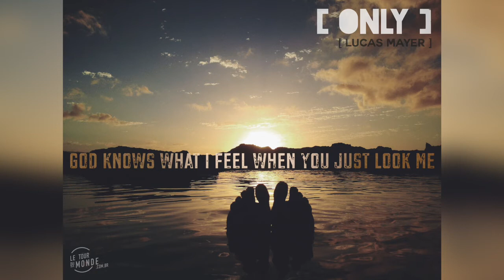Lucas Mayer | Only (Lyric Video) [3D SOUND]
Gravada na beira da praia no Havaí, além de ser um presente do Lucas Mayer pra Iris, foi com ela que a ideia do ‪LeTourDuMonde‬ nasceu.

Recorded by the beach on Hawaii, Only is a Lucas gift for Iris and also it's the song that gave rise to the project LeTourDuMonde.